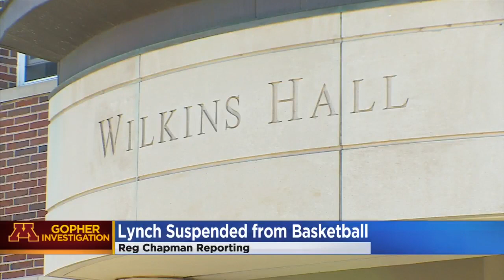‘U’ Basketball Star Lynch Suspended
A University of Minnesota basketball standout will appeal a decision that could end his college career, reports Reg Chapman (2:19).